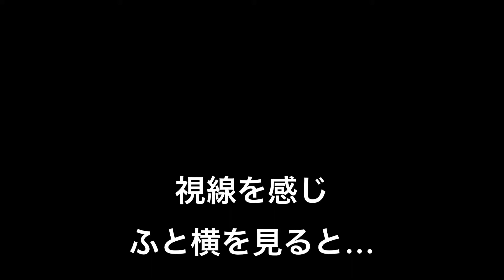【パグ】pug 刑事に不向きなパグ。監視見つかる。